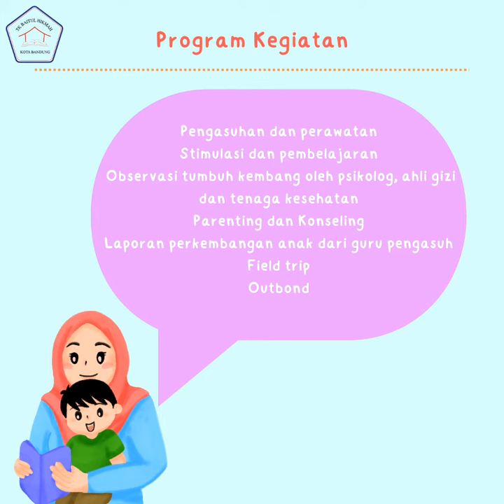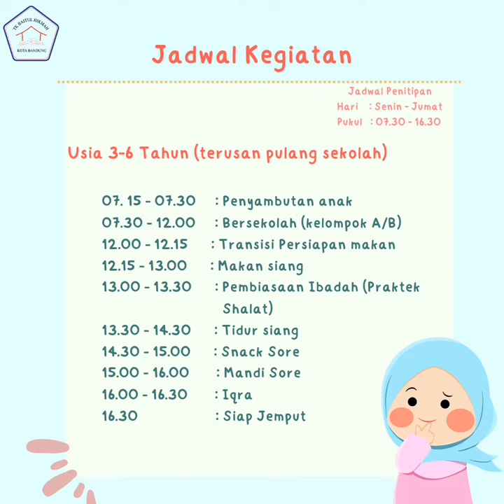Pendaftaran Taman Penitipan Anak (Day Care) Baitul Hikmah Bandung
Assalamualaikum Moms! Yuk intip video berikut ini mengenai info pendaftaran Day Care Baitul Hikmah. Mari segera daftarkan buah hati Moms ke Day Care Baitul Hikmah yang siap menjadi kepercayaan Moms untuk mengasuh si kecil. Jangan lupa juga untuk share info ini yaa Moms 🤗